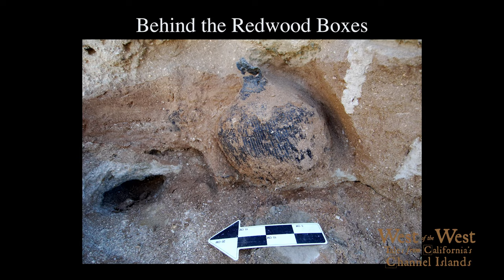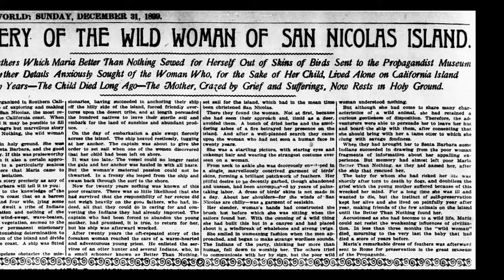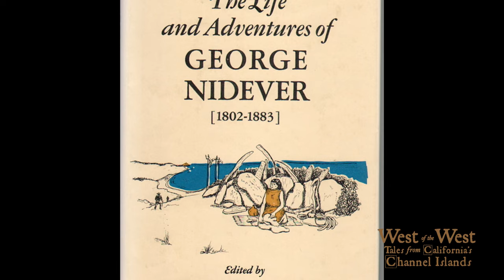Cache Part 2 - West of the West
Cache – After a 20 year quest to find a cave reputed to have been used by the Lone Woman, archeologist Steve Schwartz finally discovers the cave. Only to have his excavation efforts shut down by the Navy. This tale chronicles the turf war over the cave between archeologists, the Navy and various Indian tribes. It also tells the story of an amazing discovery of the Lone Woman’s ‘cache’ by Jon Erlandson and Rene Vellanoweth. And shows the over 200 artifacts they preserved.